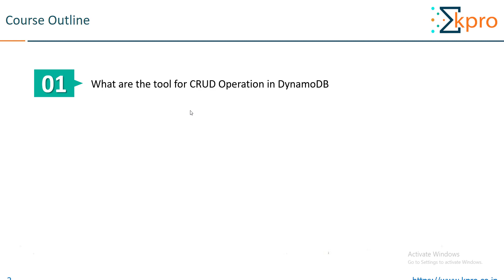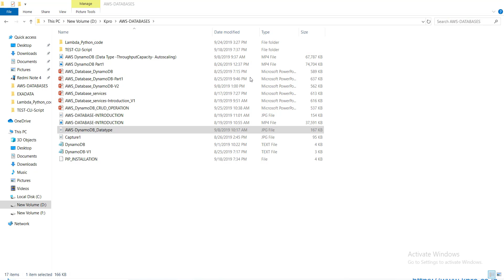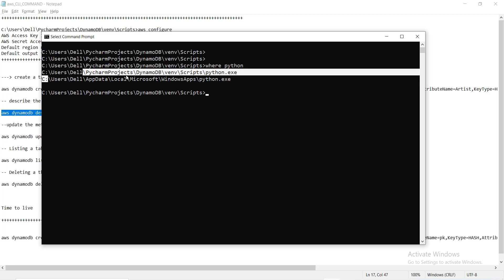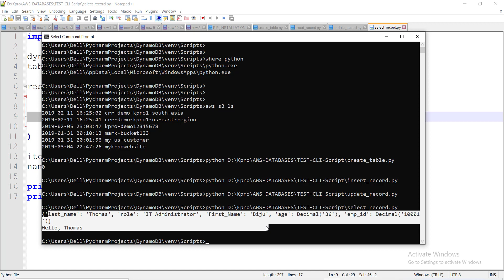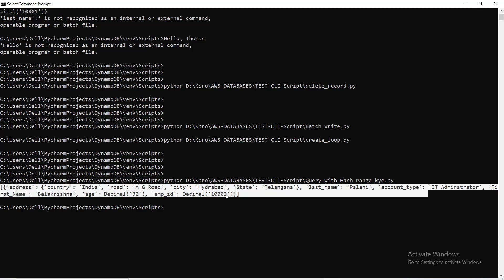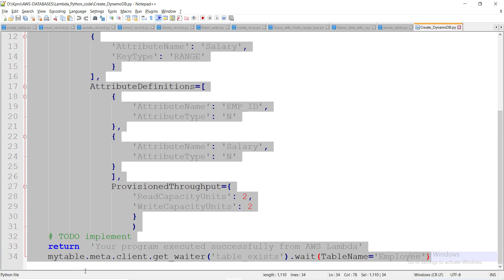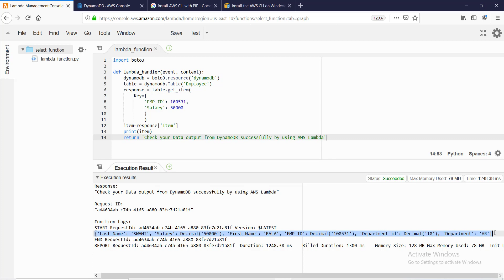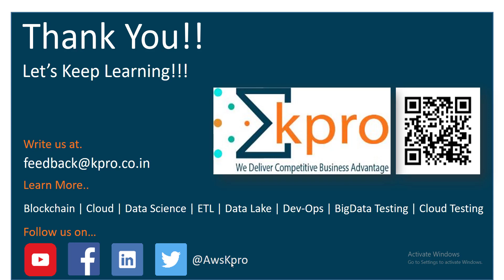27. CRUD Operation in DynamoDB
K-Pro is a leading provider in Blockchain, Datalake, Cloud Implementation, IoT, Analytics, Machine Learning, Artificial Intelligence, Deep Learning and Mobile Application Development.

# Python code to run from local Machine

# Python code to run from AWS Lamdba Service